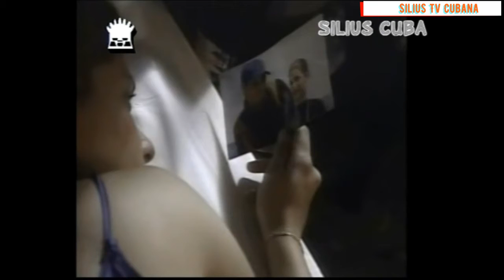(Serie Juvenil) Enigma De Un Verano Cap#04